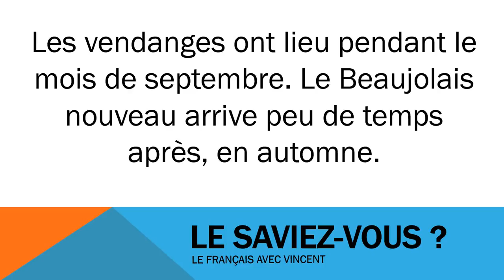Kuuntele ja opi ranskaa # Civilisation # Les vendanges